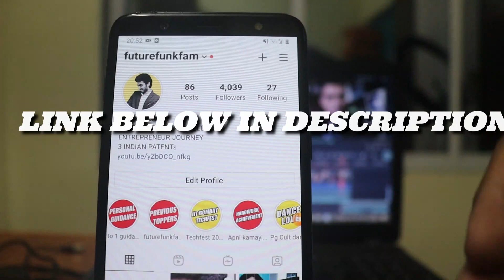GATE 2021 LAST WEEK strategy, What toppers do??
Made easy PREVIOUS YEAR GATE BOOK

Mechanical Engineering Previous Year Solved Papers

Engineering Mathematics Previous Year Solved Papers

Reasoning & Aptitude Previous Year Solved Papers

Civil Engineering Previous Year Solved Papers

Electrical Engineering Previous Year Solved Papers

Electronics Engineering Previous Year Solved Papers

Computer Science and IT Engineering Previous Year Solved Papers

Instrumentation Engineering Previous Solved Papers

Chemical Engineering Previous Year Solved Papers

Handbook for Electronics Engineering

Handbook for Civil Engineering

Handbook for Computer Science /IT Engineering

Handbook for Electrical Engineering

Handbook on Instrumentation Engineering

Handbook for Mechanical Engineering

and if anyone wants to buy ACE Vol. 1 & Vol. 2  can go through link given below⬇️

For every branch ACE offer two set of books. Vol. 1 contains 5 subject and Vol. 2 contains 5 subject. Book contain 1000 expected questions from every subject, so solving 1000 questions for weak subject can help you to learn all combinations in which concept can be asked. I recommend both books to  every GATE aspirant as in every subject few chapters are weak. So solving all combinations for those chapters can boost up your GATE preparation.

Electrical Engineering Expected Questions with solutions Volume 1
EE Practice Expected Questions with solutions Volume 2

Expected Questions with solutions for Computer Science & Information Technology Volume 1
Expected Questions with solutions for Computer Science & Information Technology Volume 2

ECE Bits & Bytes (1116 Practice Questions With Solutions) Volume 1
ECE Bits & Bytes (1116 Practice Questions With Solutions) Volume 2

Expected Questions with Solutions for Mechanical Engineering Volume 1
Expected Questions with Solutions for Mechanical Engineering Volume 2

Expected Questions with solutions for Civil Engineering Volume 1
Expected Questions with solutions for Civil Engineering Volume 2

Instrumentation Bits & Bytes (1116 Practice Questions With Solutions) Volume 1
Instrumentation Bits & Bytes (1116 Practice Questions With Solutions) Volume 2